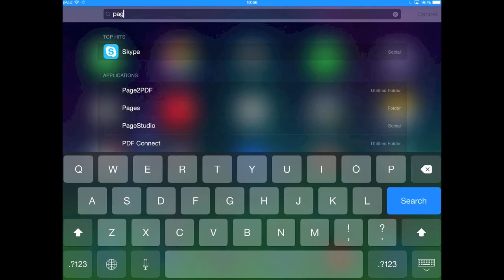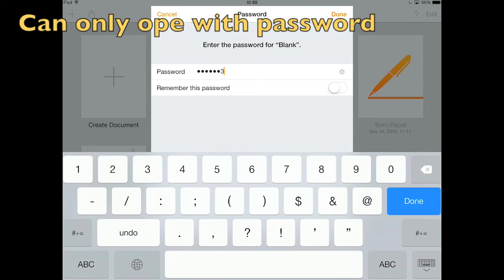How to Password Protect Pages in iOS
Pages (also Numbers, and Keynote) allow users to password protect individual documents.
Here's how to use this security feature on the iPad or iPhone.